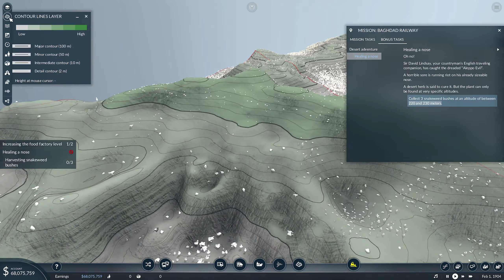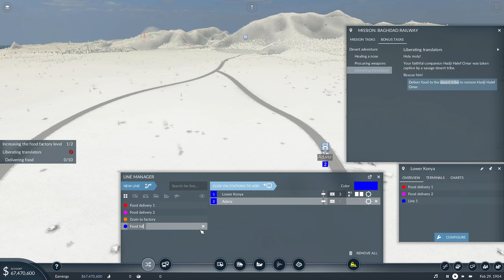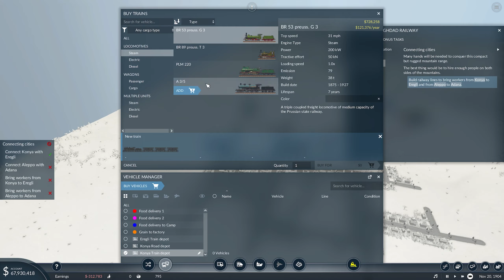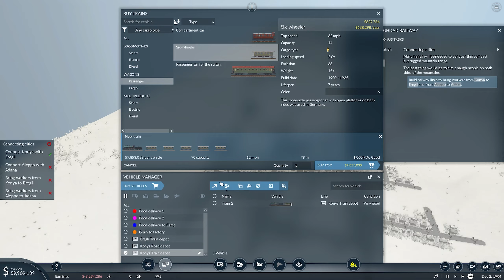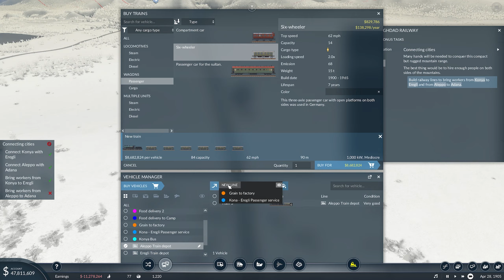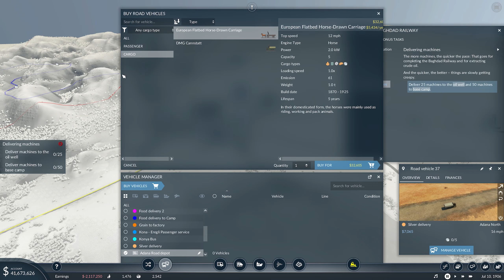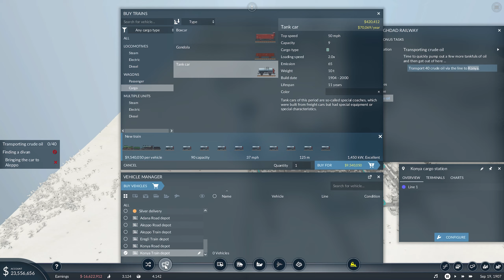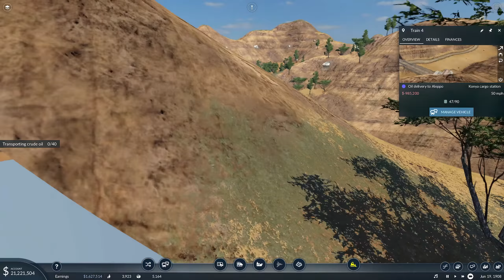Transport Fever 2 Campaign Gameplay | Chapter 1 | Mission 6 | Baghdad Railway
The next episode in of the series of the campaign missions with you guys by my side.

I'm not new to the game but am by no means an expert so please feel free to help out with any advice in the comments :)